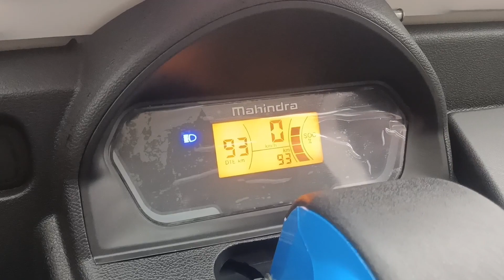2023 Mahindra Zor Grand | Electric Cargo Three Wheeler